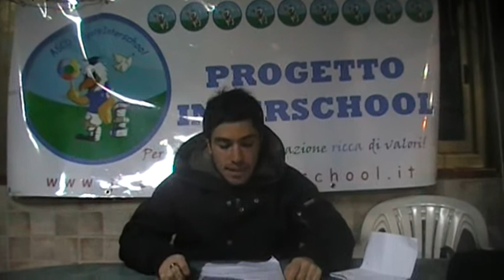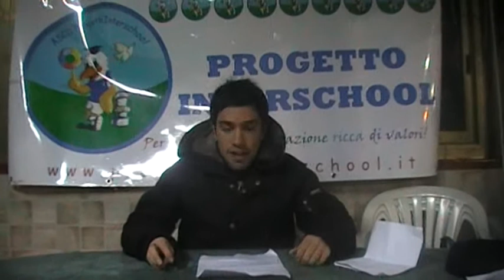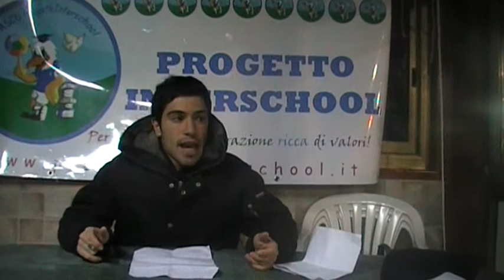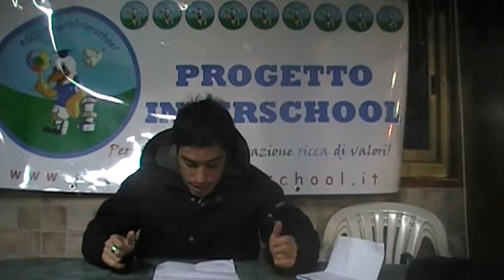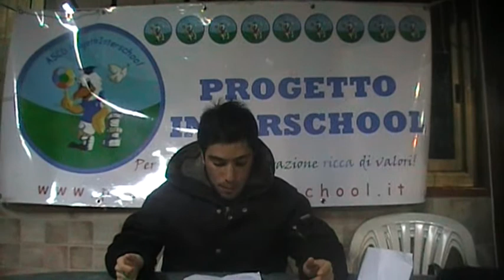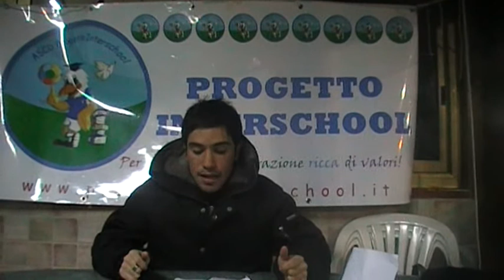Videocommenti Serie C 10°G AC Picchia Redbull